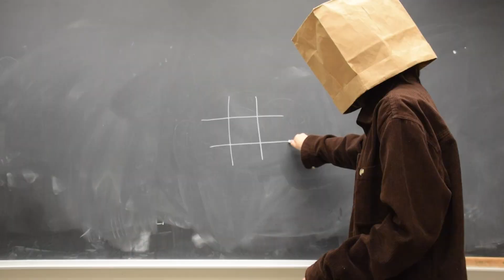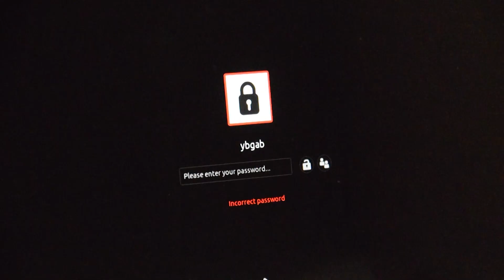DITCHES NEAR ME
night out

My winter 2023 @TritonTelevision short film.

Music in order of appearance:
ALPHAP*SSY - Pixel Grip
Policy of Truth - Depeche Mode
[dream] - salvia palth

Filmed on Nikon D3300, Canon XA-10

first short film, maybe not my last